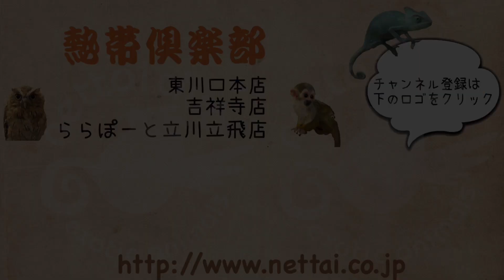撫でられるのが大好き！ デグー サンド 熱帯倶楽部 吉祥寺店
お店で販売している子について詳しく知りたい方は下記店舗までご連絡ください！
東京都　武蔵野市　吉祥寺本町　2－25－12　サンタフェ　２－b 号室